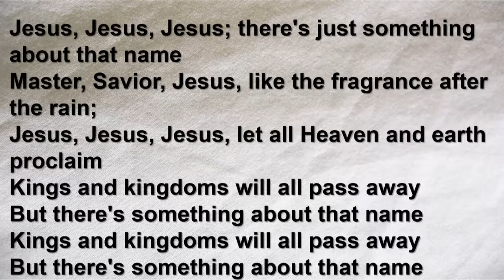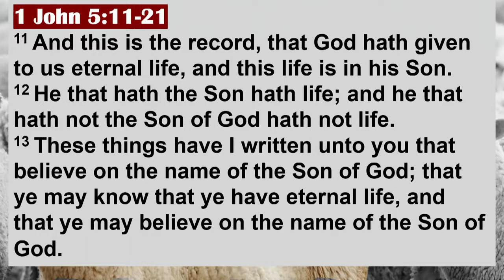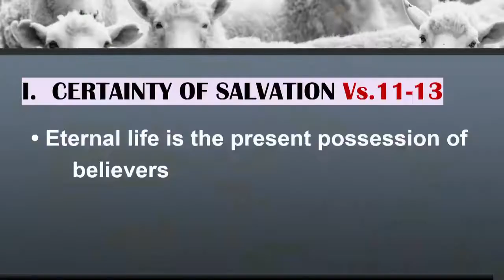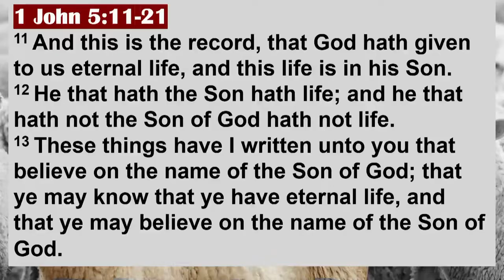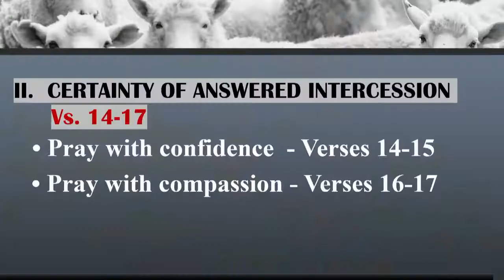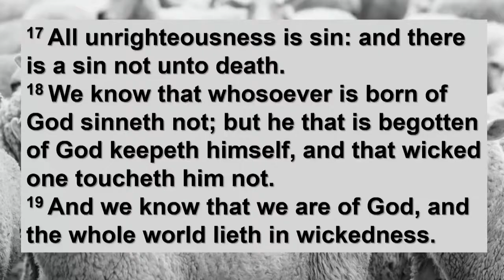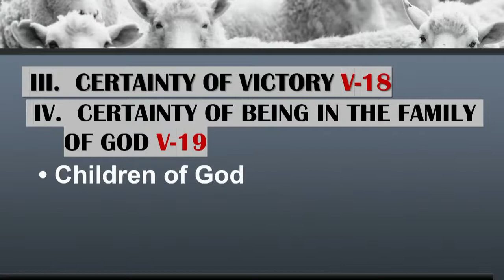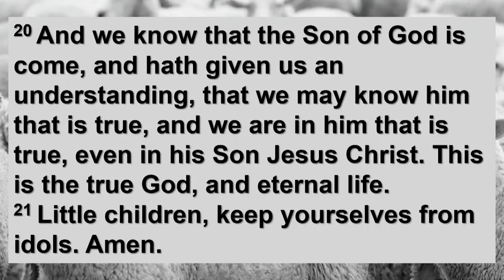JULY 24 2022 BIBLE BAPTIST CHURCH OF ERIE, CO ENTIRE 11 AM WORSHIP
Pastor James Ml. Duncan message: "KNOWING AND GROWING" I John 5:11-21